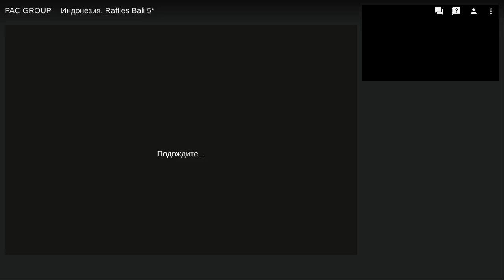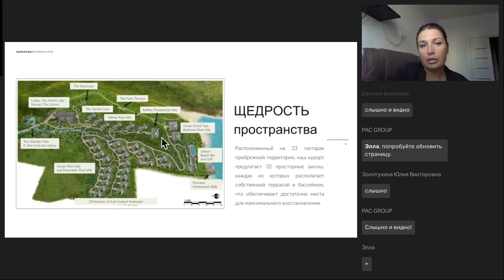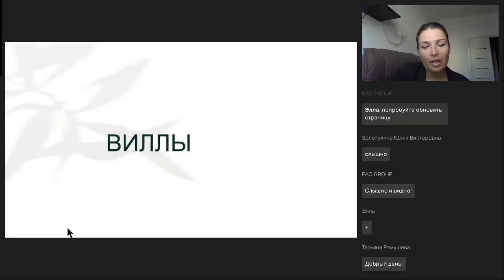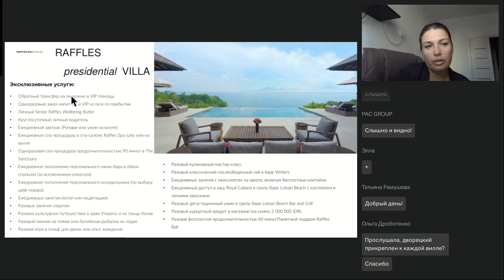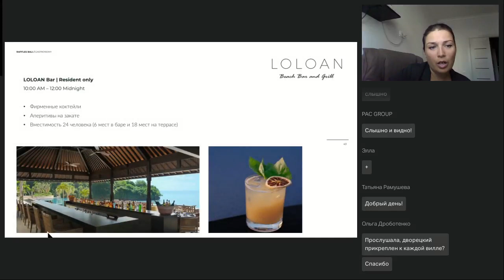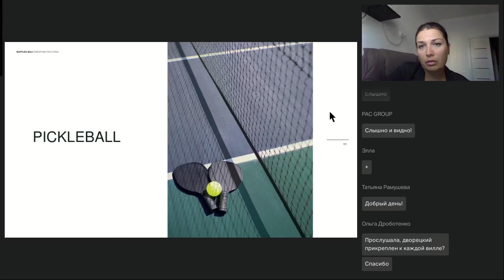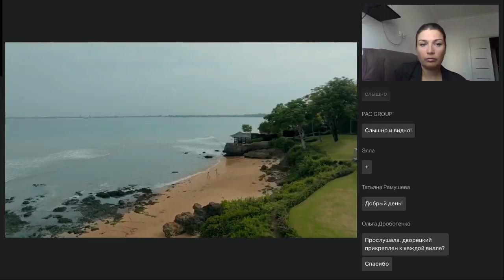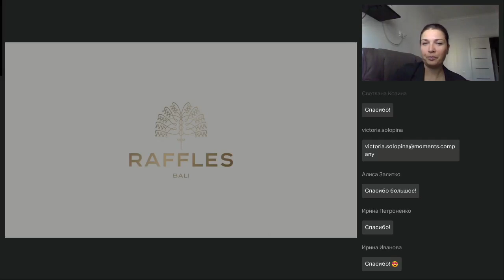Индонезия. Raffles Bali 5*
Данный вебинар является частью курса ПАК Универ «Юго-Восточная Азия». Зарегистрироваться, получить материалы проекта и задать свои вопросы спикерам можно по ссылке